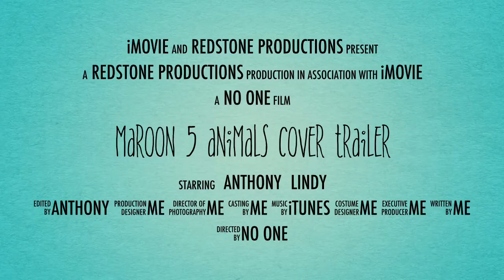Redstone productions presents - Maroon 5 animals cover trailer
Will be uploaded on January 30 or earlier